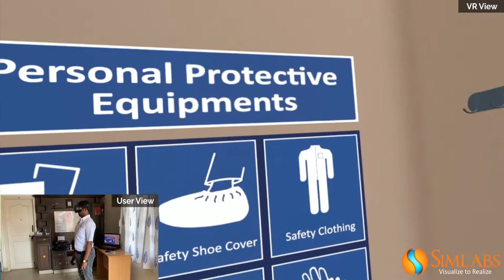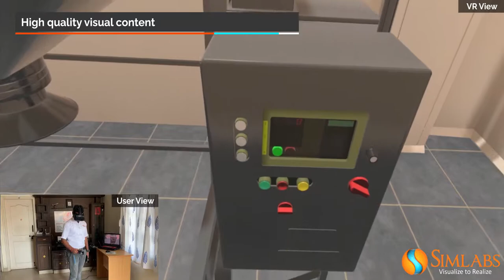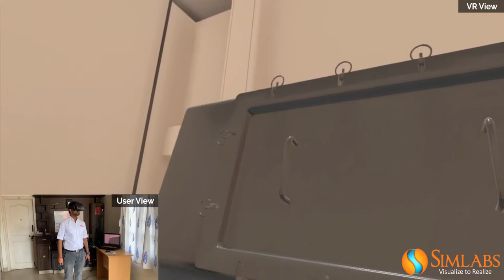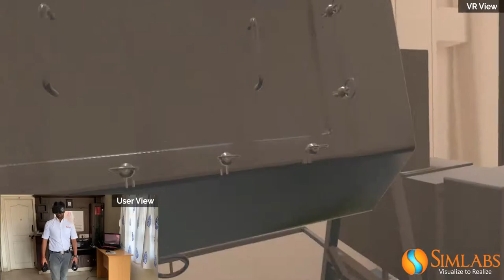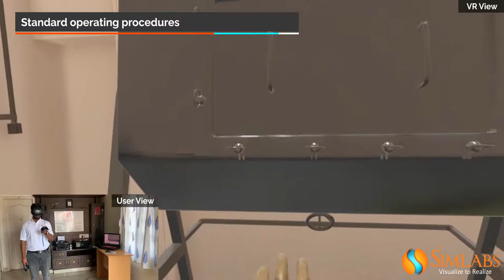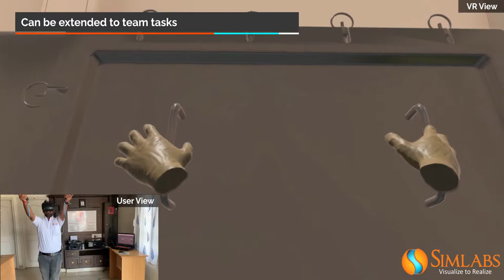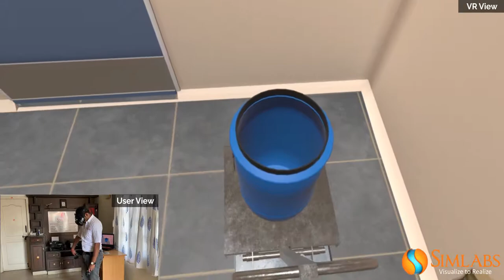Blender - Pharma Production Equipment - Virtual Reality Application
Virtual Reality based learning and evaluation application (demo) of pharma production equipment "Blender". Full application comes with video mode, exploration mode, learning mode and also evaluation mode.